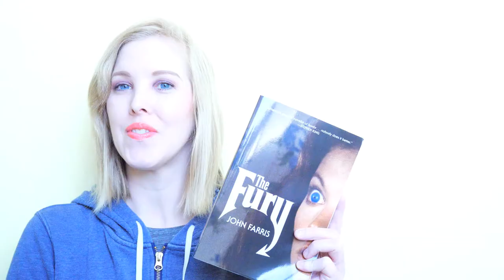The Fury By John Farris | Differences Between Movie And Book | Big Spoilers | The Haunted Valley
[Note: this is a lost video. I recorded it back in September. I even referenced it in one of my Firestarter videos. Oops!]

I finally tracked down the book! Here are my thoughts. Watch me struggle to explain some of the weirder aspects of the book. :-D

HAVE A SPOOKY DAY!

Note: This video may contain copyrighted material. Most often I'm drooling over impressive artwork and trying to express my admiration. Film citations can be found in the description box. :)